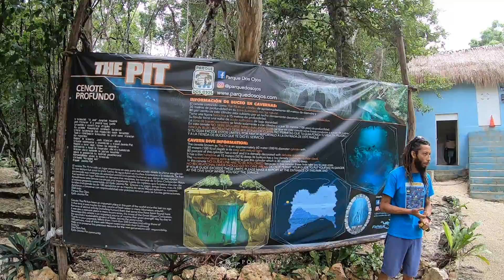Diving the Cenotes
This video is about my trip to Tulum where I dove the Cenotes The pit, Dos Ojos, Clavera and carwash.

All the footage was filmed with a grope hero 5, and edited by Albert Casals Olmo

Music powered by Epidemicsounds.com